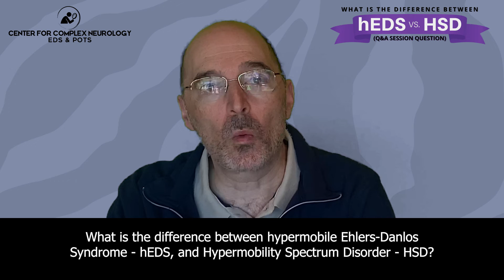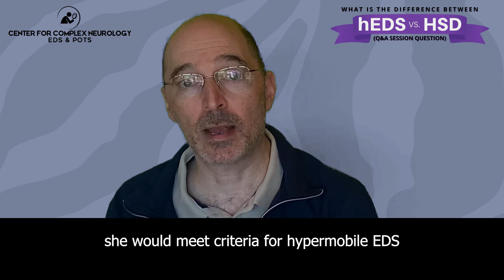Differences Between hEDS & HSD by Dr. David Saperstein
🌟May is EDS & HSD Awareness Month!🦓

Dr. David Saperstein dives deeper into the nuances of these complex conditions from the differences between hEDS & HSD to the diagnostic criteria.

Join us in raising awareness, fostering understanding, and advocating for change this month! 💙